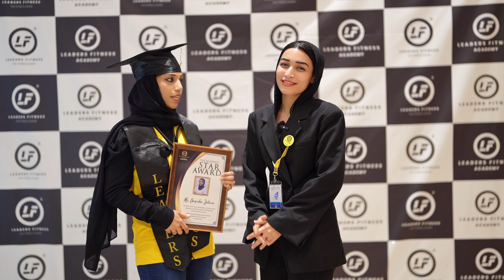Student Testimonial | Convocation 2024 | Leaders Fitness Academy | Qatar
Our success is receiving positive responses from students after completion of the course. It's always a joy to hear such positive comments from them ❣️😍

All the best for your future endeavors.💫✨